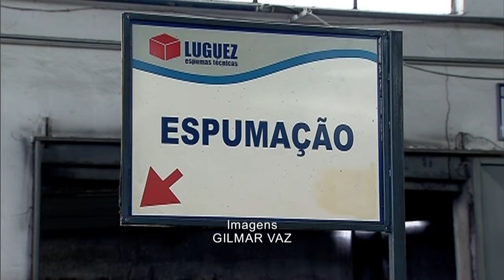Brasil bate meta de redução de emissão de gases nocivos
NBR NOTÍCIAS - 29.09.15: O Brasil ultrapassou a meta e reduziu em 16,6% o consumo de hidroclorofluorcarbonos, que são gases nocivos à atmosfera. Segundo o Protocolo de Montreal, assinado por 197 nações para a proteção da camada de ozônio, até 2015 a meta para os países em desenvolvimento era reduzir o consumo dos HCFC em 10%. Até 2020, o Ministério do Meio Ambiente planeja finalizar a conversão tecnológica do setor de espumas e iniciar a conversão de parte do setor de refrigeração comercial e de aparelhos de ar condicionado.